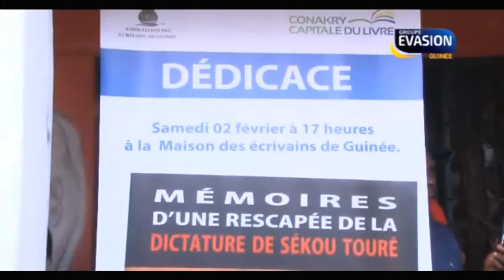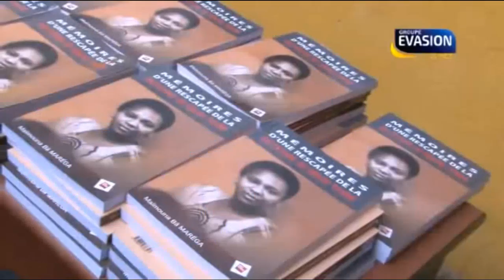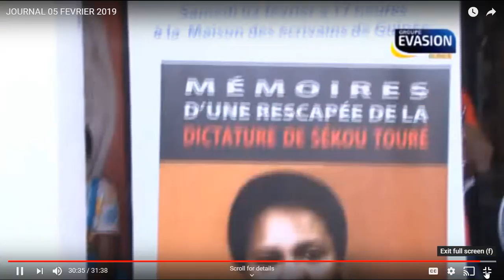Mémoire d'une rescapée du régime de Sékou Touré par Madame Maréga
Dédicace du livre de Madame Maïmouna Maréga ""Mémoire d'une rescapée du régime de Sékou Touré" à la maison de la presse à Conakry - Guinée le Samedi 2 Février 2019.

Madame Maréga était l’épouse du docteur Maréga Bocar chirurgien en chef de l’hôpital Donka. Arrêté en 1969 dans le prétendu complot des militaires Docteur Maréga disparu dans les geôles de Sékou Touré. Madame Maréga est aussi la sœur du célèbre politicien Guinéen Bah Mamadou.